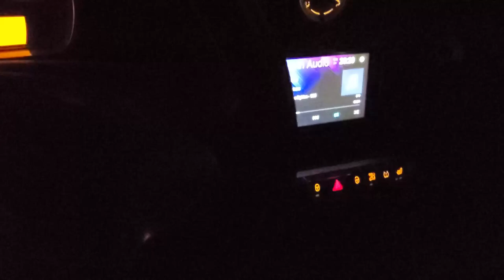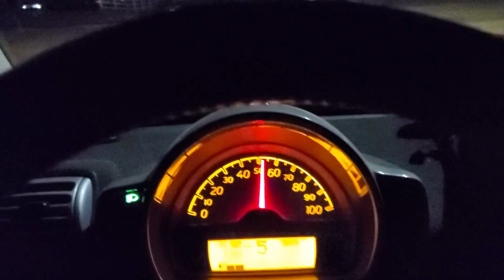Smart clutch actuator possessed :)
Clutch just went bonkers on way to work. No CEL, but code was stored for position sensor. Lets see what i find :)